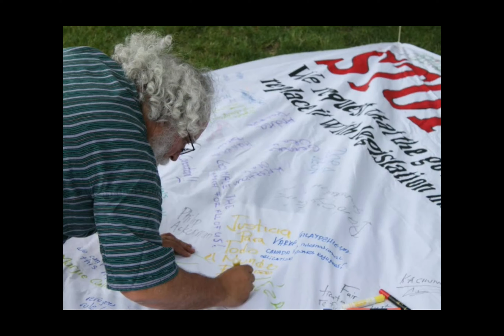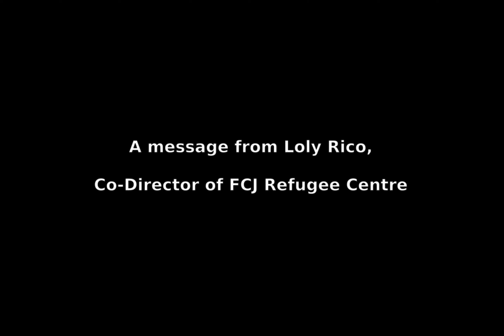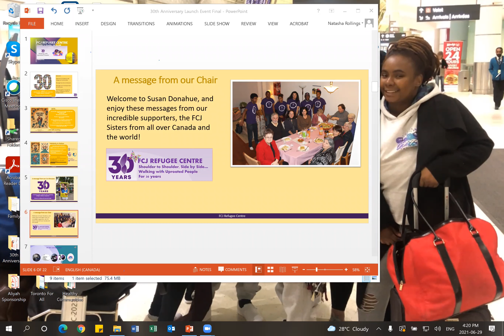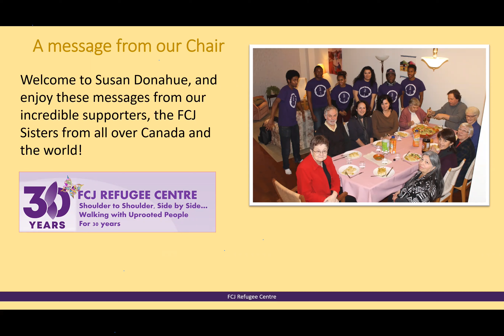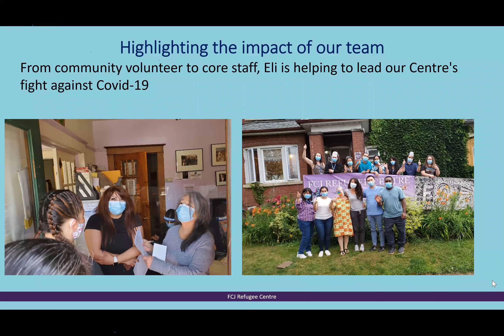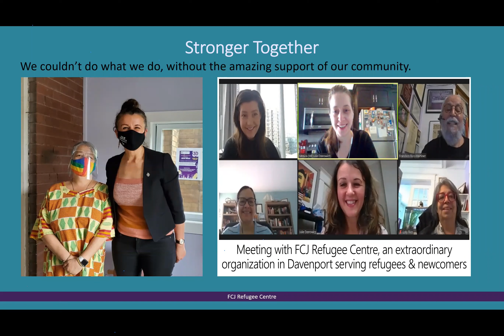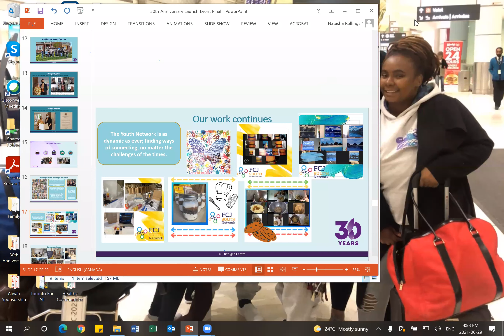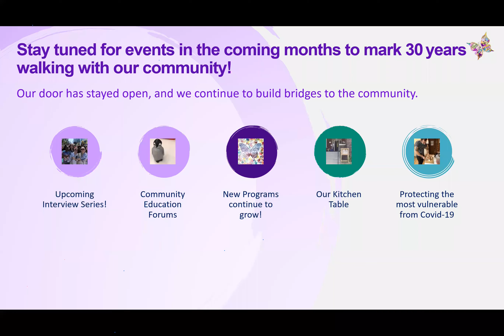30th Anniversary Open House